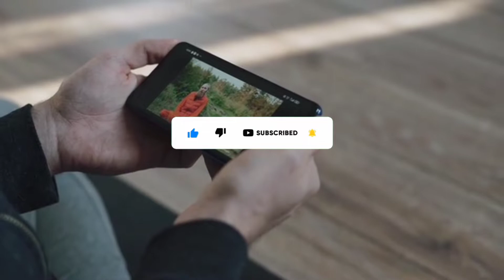समय रहते देख लिया वरना..😟 | Animal Encounters | F10 in हिंदी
हमारे YouTube channel F10 in हिंदी मैं आपका बहुत-बहुत स्वागत है, इस चैनल में आपको दुनिया भर के रोचक और विचित्र जानवरों से संबंधित videos देखने को मिलेगा, अगर आपको ऐसे videos देखना पसंद है, तो आप हमारे चैनल को subscribe कर सकते हैं